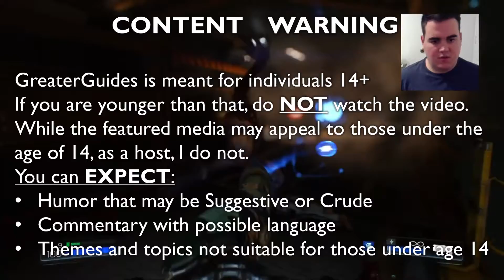FATHER | Indivisible Part 1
A Hero is born
Content Warning
GreaterGuides is meant for individuals 14+
If you are younger than that, do NOT watch the video.
While the featured media may appeal to those under the age of 14, as a host, I do not.
You can EXPECT:
Humor that may be Suggestive or Crude
Commentary with possible language
Themes and topics not suitable for those under age 14